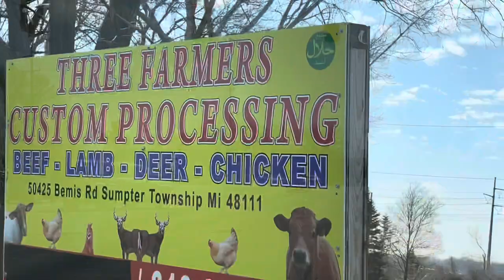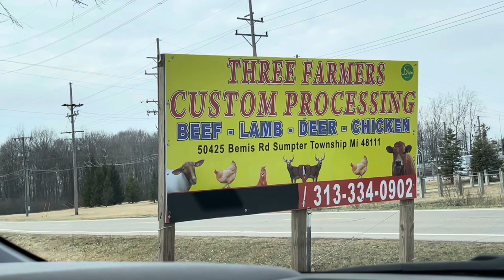HALAL MEET IN AMERICAN STATE OF MICHIGAN (Fresh at Slaughter House 100% Halal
Halal food . Zabeiha halal meet in Michigan USA , DESI IS USA . Travel Desi